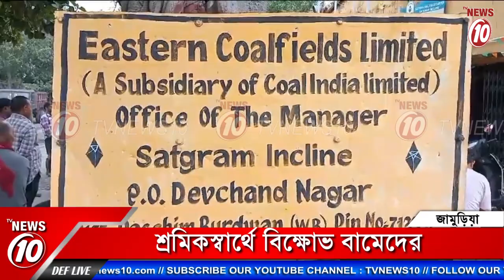শ্রমিক স্বার্থে বিক্ষোভ বামেদের